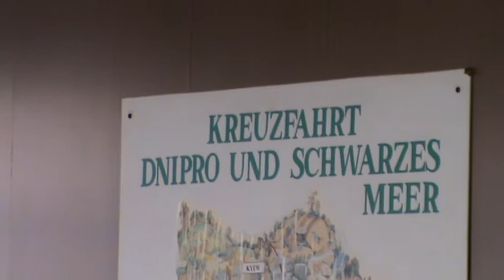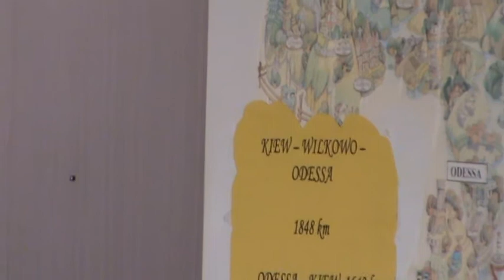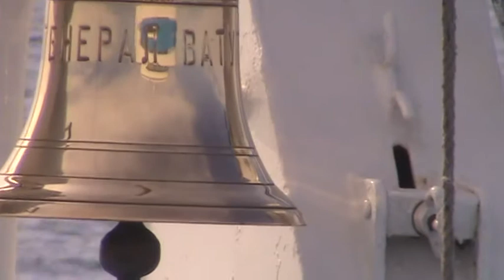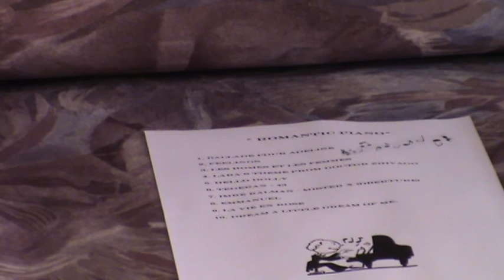Violetta Kalita. Piano Concert on board. The Cruise Company "Chervona Ruta".